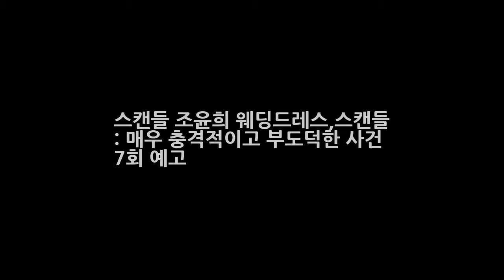스캔들 조윤희 웨딩드레스스캔들 : 매우 충격적이고 부도덕한 사건 7회 예고 DKO 뉴스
스캔들 조윤희 웨딩드레스~~~!!! 스캔들 : 매우 충격적이고 부도덕한 사건 7회 예고 입니다^^ 당신 짓입니까? 아니면 여기 장태하 회장 짓입니까? 만복은 주하를 위해 경찰서로 달려간다. 만복은 은중의 이름을 듣는순간 아미가 말했던 형사였음을 눈치챈다. 강호는 기찬과 아미의 집을 찾아 비자금 리스트 파일을 찾으려 하지만 마침 집에 돌아온 기찬과 눈을 마주쳐 실패한다.